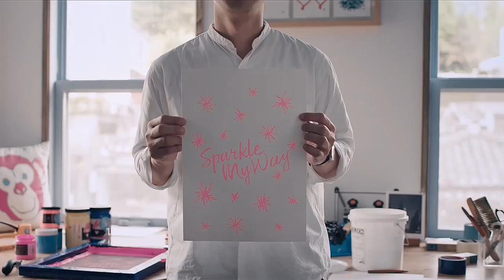Sparkle My Way Special Collaboration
“ความงามอันเจิดจรัส” ที่ไม่ได้จำกัดอยู่ที่ภาพลักษณ์ภายนอก
แต่คือ “เอกลักษณ์”ที่จะเปล่งประกาย ความเจิดจรัส
ของคุณได้อย่างแท้จริง!!

Kim Gun Joo ศิลปิน Visual Art ไฟแรง ที่ต้องการจะสื่อสารผ่านทางลวดลาย
ในงานศิลปะ ที่สะท้อนความเป็นตัวตนได้ดีที่สุด และครั้งนี้ได้ร่วมออกแบบผลิตภัณฑ์
ลาเนจในคอลเล็คชั่นสุดพิเศษ ที่นำลวดลายดวงดาวและลายคลื่นมาอยู่
บนผลิตภัณฑ์ ที่ศิลปินต้องการสื่อสารให้ทุกคนเป็นในสิ่งที่ตนเองเป็น
และมั่นใจบนเส้นทางที่เลือก💫